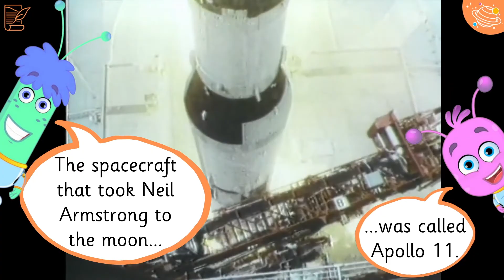Neil Armstrong | KS1 History Year 1 | Home Learning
Do you know who Neil Armstrong is and what he has done in his life?  In this English online video, we will be learning about Neil Armstrong and the amazing things he has done throughout his life. Watch to find out more about him and test your History knowledge! Have fun watching Explore Planet English videos while you learn more about History, in English, for STEM and the KS1 curriculum.

This is a great STEM way to enhance your History knowledge!

Y1 Hi1/1.3